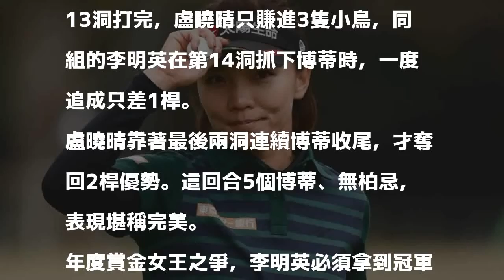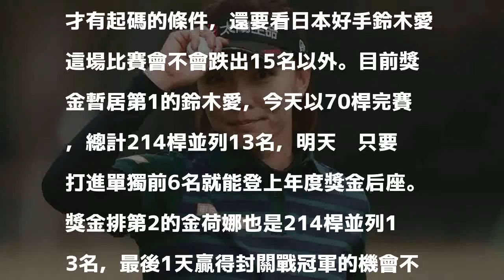理光盃女子日巡錦標賽》盧曉晴連三回合領先 明天將邁向冠軍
盧曉晴連續三回合保持領先。（日本LPGA提供）

發表評論評論如下。